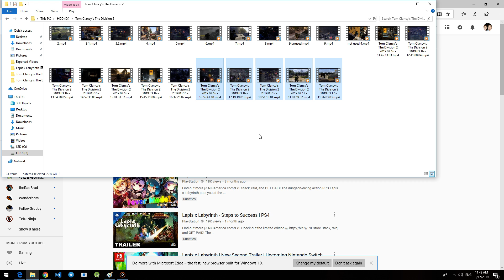The Division 2 Part 16: Soloing Tank!! | DC-62 Research [PC] [Tom Clancy]